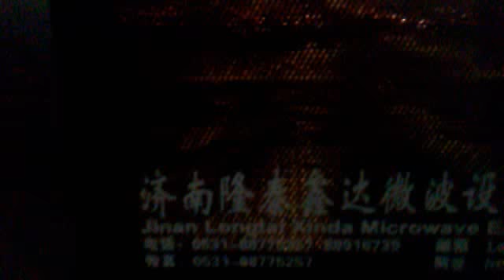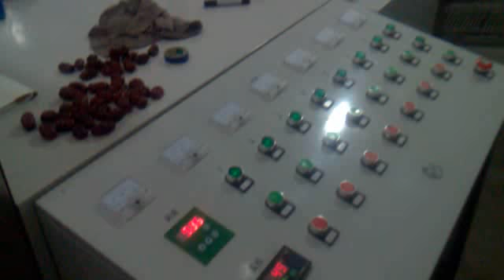Microwave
Microwave dried red dates